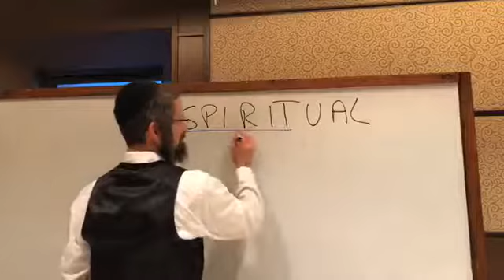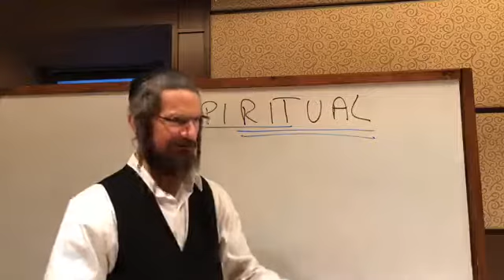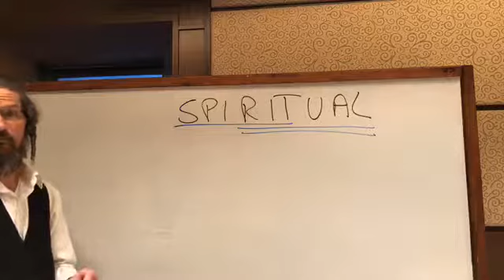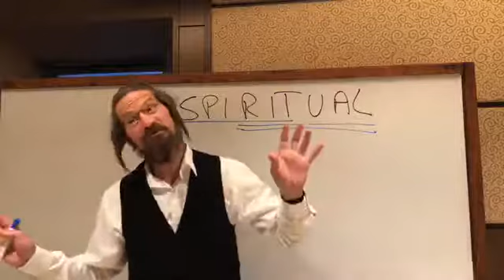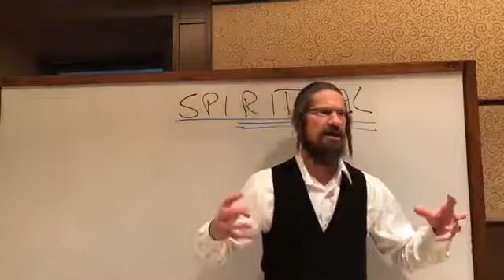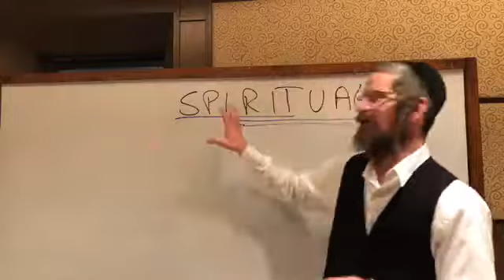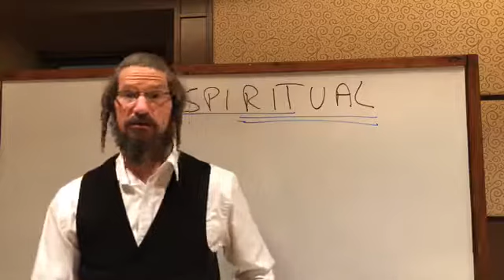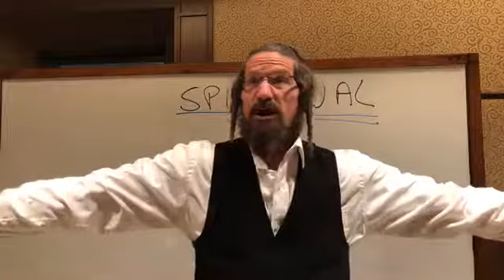Rabbi Yom Tov Glaser: Buddhism spirituality?!